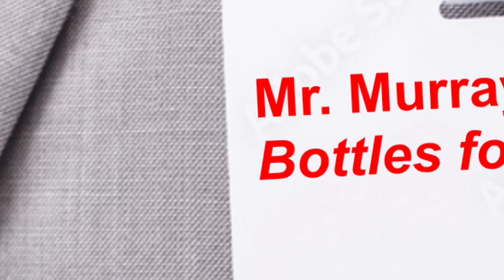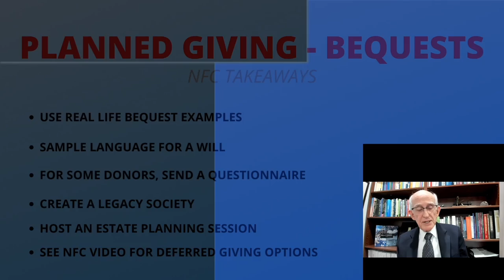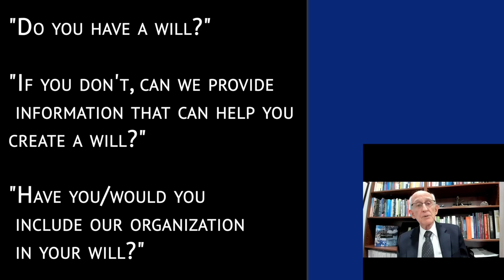Planned Giving Part I: Bequest Basics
Asking an individual to include a nonprofit organization as a beneficiary in one's will can often be a sensitive and challenging task. This Nonprofit Fundraising Channel (NFC) video outlines a few ways to overcome the hurdles that frequently discourage organizations from including bequests as a revenue source. This is the first of a two-part series on planned giving strategies presented by NFC and hosted by  two highly regarded philanthropy experts.

NFC releases new 5-Minute Money Makers for nonprofit organizations every two weeks. Topics range from donor-advised funds to nonprofit overhead ratios; from planned giving to government grants. These short but critically important money-maker videos are “must views” for nonprofit board members, staffs, and key volunteers.